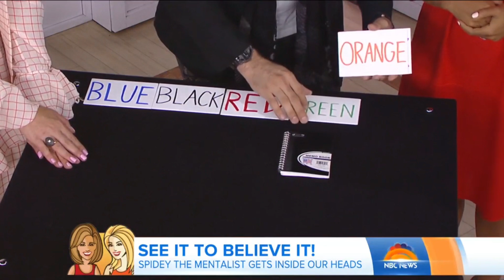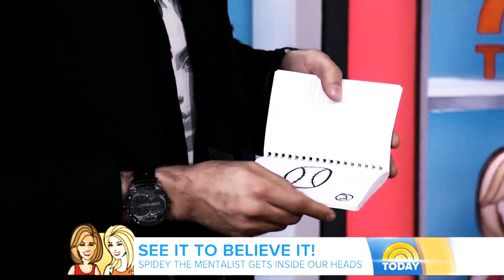IMPOSSIBLE Mentalism on The Today Show. How is this happening?! Spidey on NBC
Amazing Mentalism Demonstration on The Today Show.
This is one of my absolute favourite mentalism pieces that I have created. When I found out I was going to be on The Today show, I just KNEW I had to perform this piece.